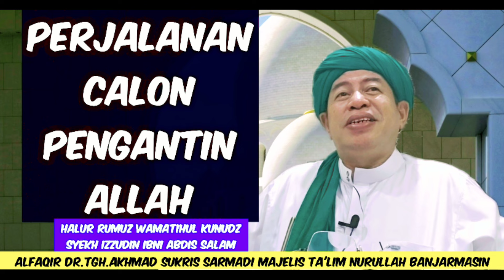2618 DOAMU DIRAHASIAKAN ALLAH KARENA INI/AL Gunyah Syekh Abd Qodir Al Jailani/Dr.H.A.Sukris Sarmadi